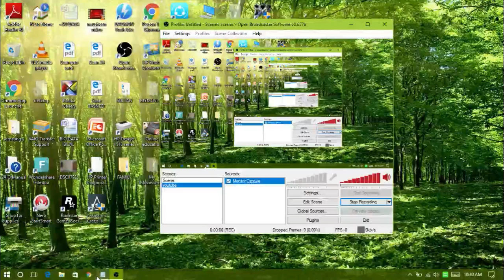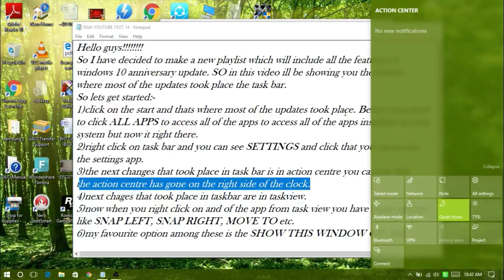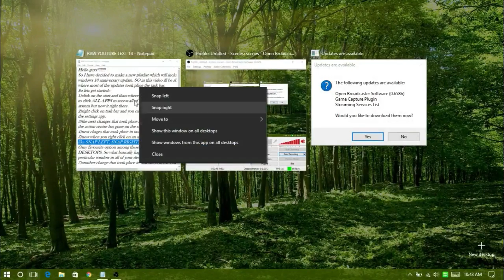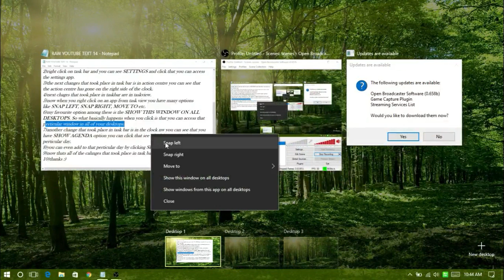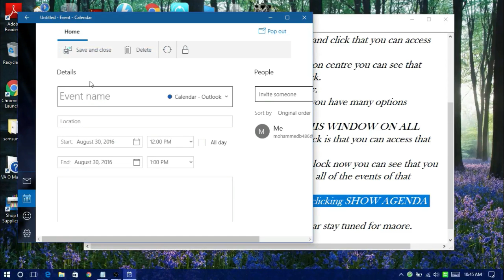Windows 10 anniversary update features (PART:- 1 TASK BAR)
HELLO GUYS!

This channel is for all gadget geeks out there. Our main aim is to provide your information, comparisons, gameplays, reviews and unboxings of the latest and the most trending topics on gadget world.